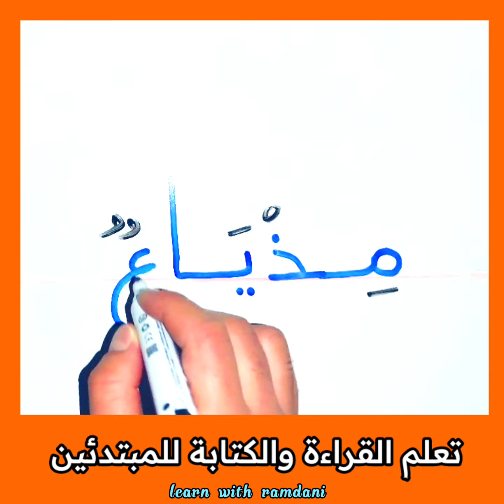الطريقة الصحيحة لتعلم القراءة والكتابة للمبتدئين من الصفر | ✓ خطوة بخطوة لطلاب محو الأمية 💯 ...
✓ تركيب الكلمات
✓ How to speak Arabic Language for Beginners lesson 1
✓ How to read Arabic Language for Beginners
لا تنسى الإشتراك وتفعيل الجرس ليصلك كل جديد بخصوص مقاطعنا التعليمية الهادفة ✅